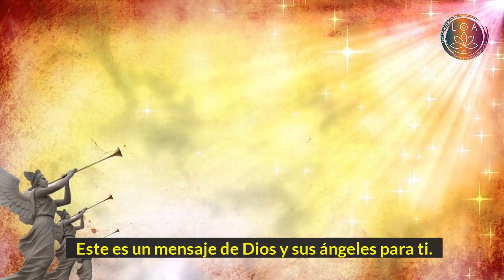¡Dios te está diciendo esto hoy! Mensaje de Dios y los Ángeles para ti